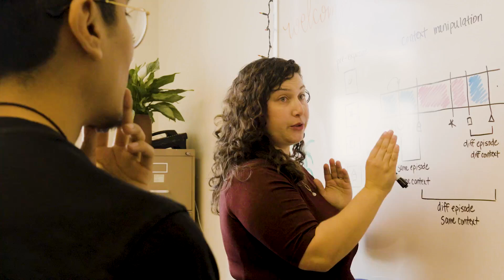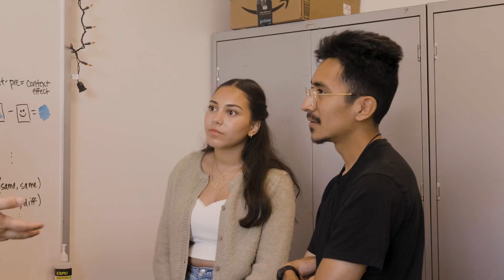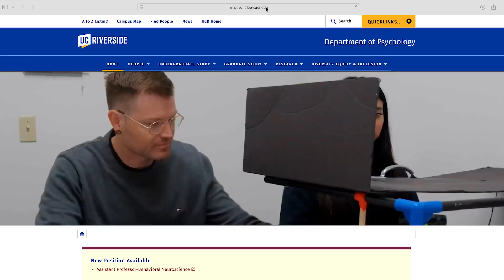UCR Psychology Graduate Program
UCR Psychology offers an outstanding research-oriented Ph.D. program in the following areas: Behavioral Neuroscience, Cognition and Cognitive Neuroscience, Developmental Psychology, and Social/Personality Psychology.

Credits:
UCR XCITE Studios
Videography: Delmy Castillo, Matthew Mejia, Nicolas Velasco, UCR CHASS Media and Marketing team
Photography: Carlos Puma